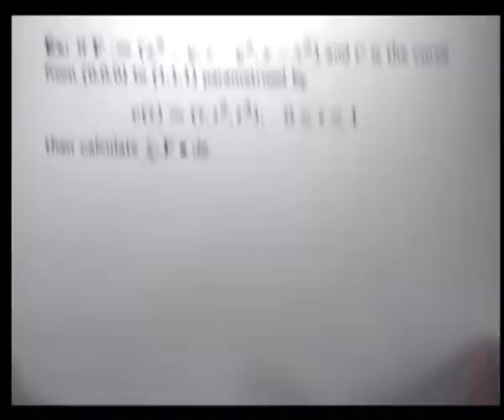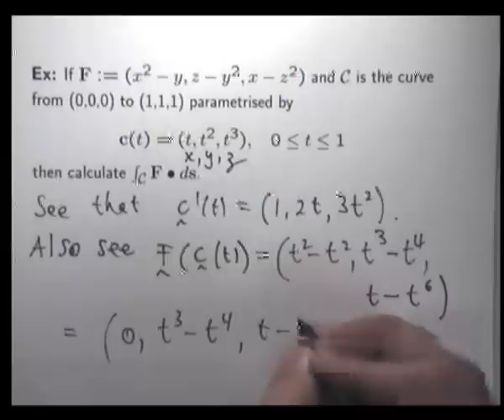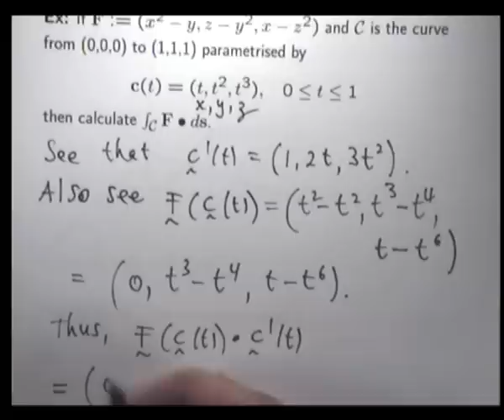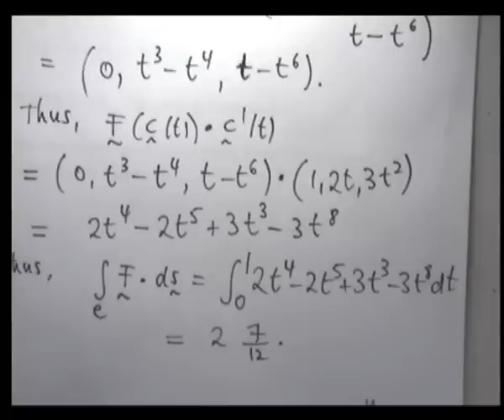Line integral in space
Solution to a line integral problem featuring integration over curves.  Such ideas have important applications in applied mathematics, physics and engineering.